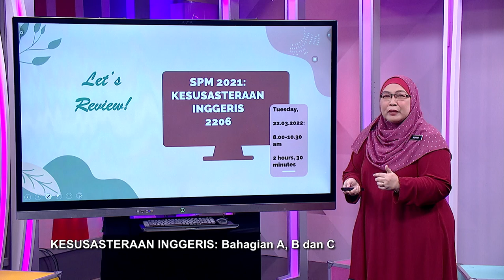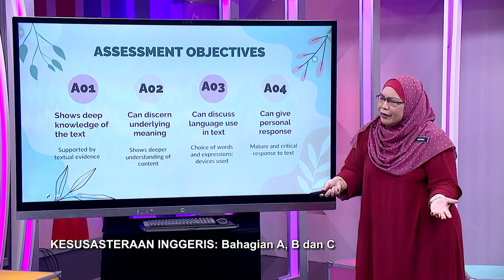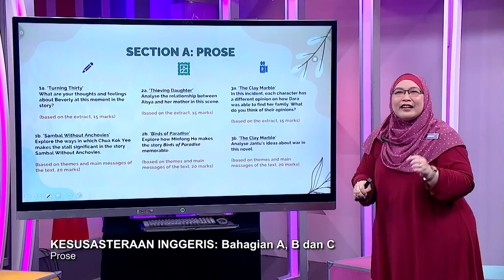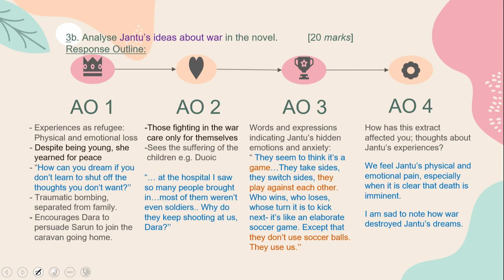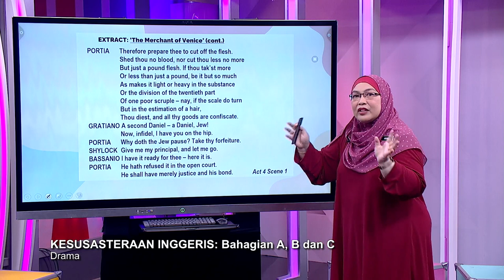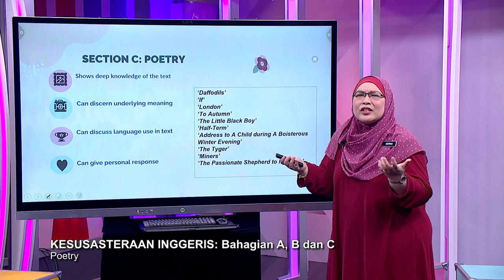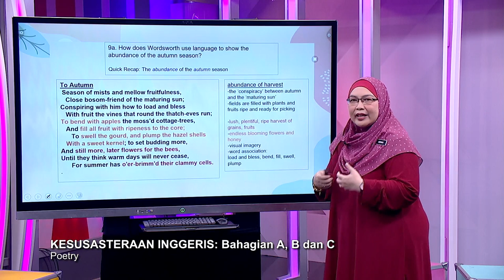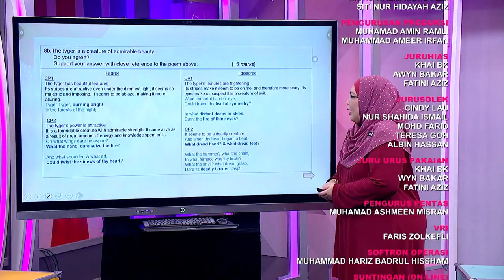DidikTV Sukses Spm 2021 Pecutan Ep 52